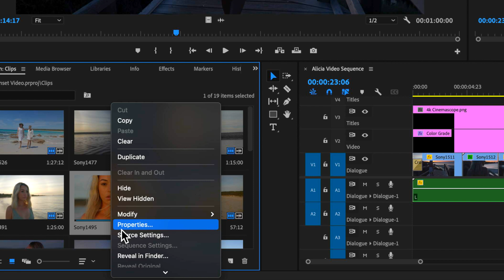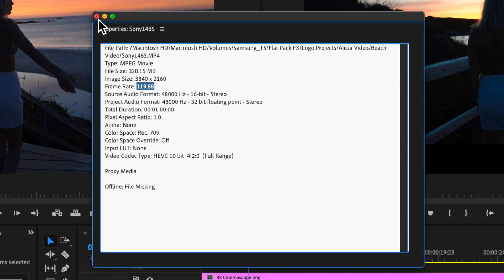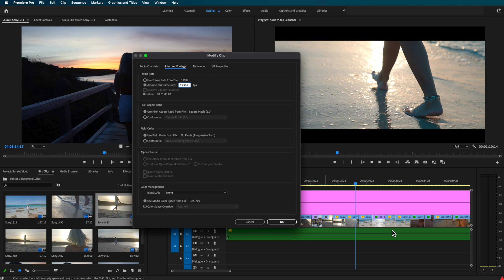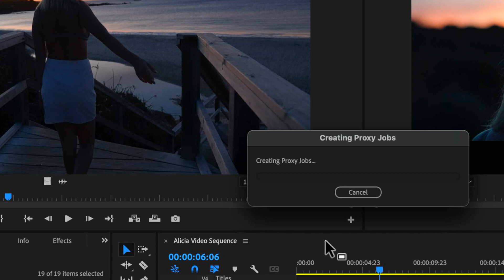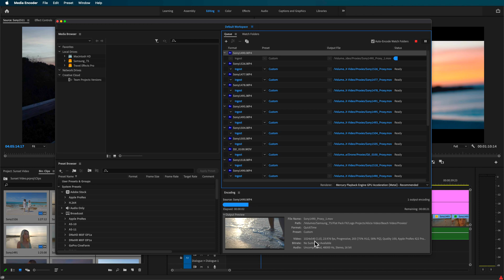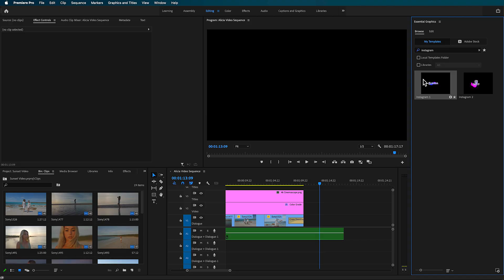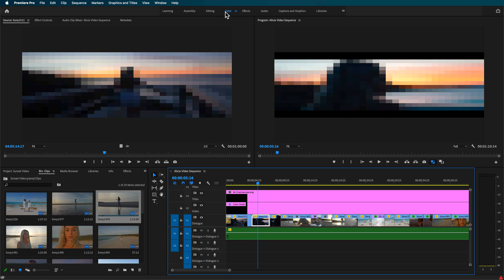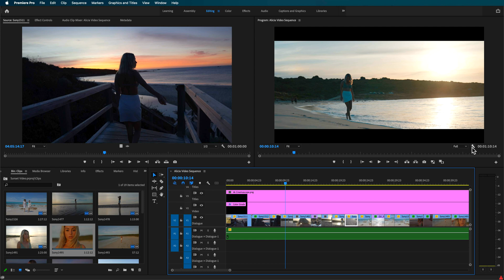INSTANTLY SPEED UP Premiere Pro Performance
🔥 What If You Could Make A Cinematic Video & Effects That People Will Love? Travel Effects Pro

2️⃣ JOIN THE CREW COMMUNITY

Note, our courses are only available at flatpackfx.com. To avoid issues, always buy directly from our legitimate website.